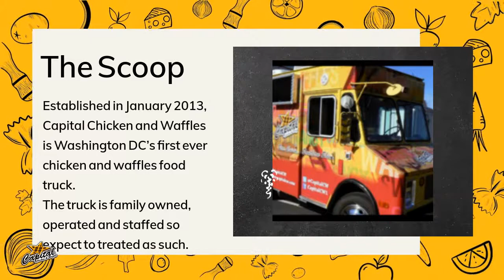Capital Chicken & Waffles Food Truck - A Food Truck Minute ⏲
Transcript

Capital Chicken and Waffles
DC's Only Chicken and Waffles Food Truck

THE SCOOP
Established in January 2013, Capital Chicken and Waffles is Washington DC’s first ever chicken and waffles food truck.The truck is family owned, operated and staffed so expect to treated as such.

THE MENU
In addition to their specialty chicken and waffles, you’ll also find other southern staples on their menu including mac and cheese, yams, and homemade banana pudding.

BUT WHERE?
You can find Capital Chicken and Waffles doing pop ups and serving lunch all over DC and Maryland. They are available for catering as well!

FOLLOW THE TRUCK!

DC food trucks
Washington, DC food trucks
Food trucks
Food truck app
Order ahead from food trucks
Free food truck app
best foodtrucks in dc
best food trucks in washington  dc

Want order ahead for your food truck?